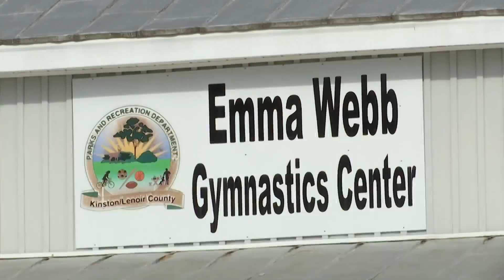Construction continues on Kinston's newest park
Work continues at Emma Webb Park in Kinston, with the anticipated completion date being October of next year.